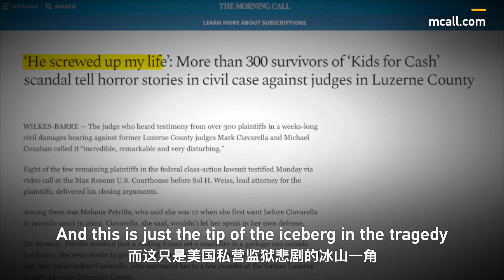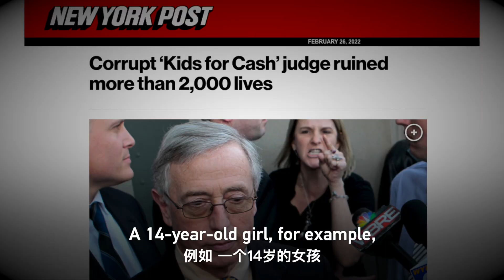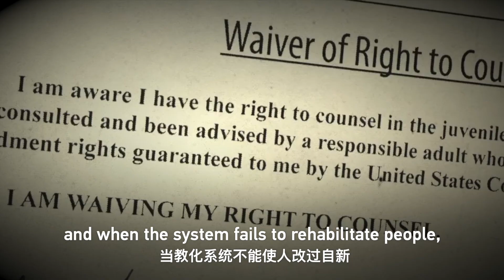What caused the tragedy of American private prisons?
Private prisons are widespread in the United States. They are mainly paid for by governments across America. For private prisons, there is a clear logic: more inmates, more money. Given America's declining prison population in recent years, private prisons have had to come up with some "tricks," which have resulted in more tragedies.